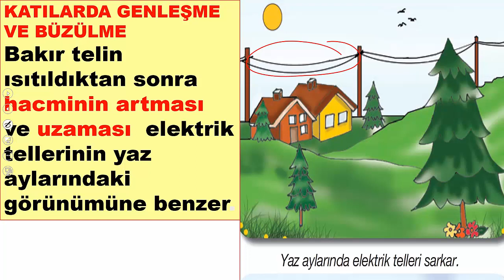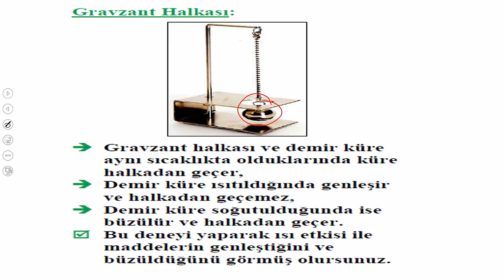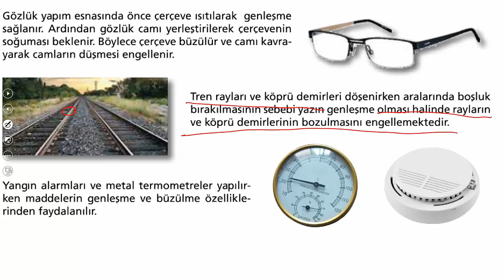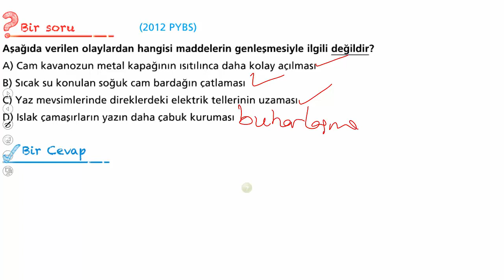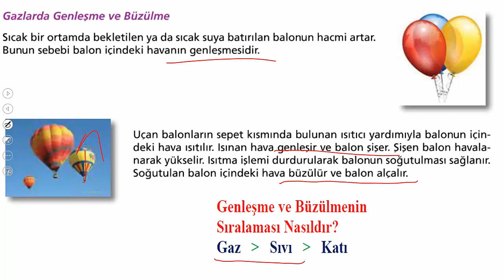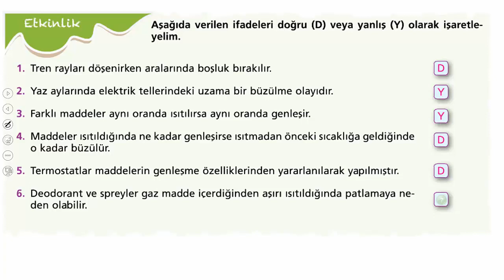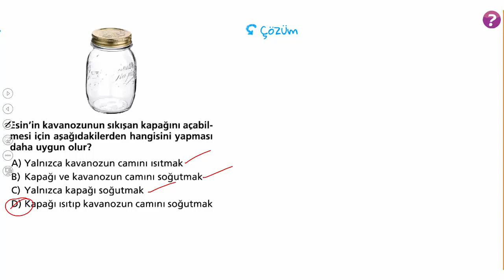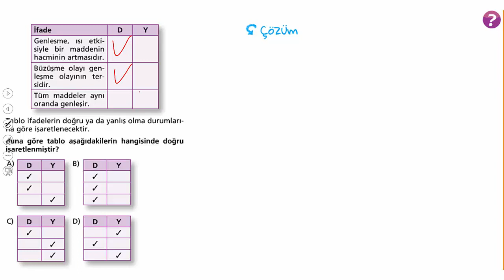5.SINIF ISI MADDELERİ ETKİLER (GENLEŞME VE BÜZÜLME)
5. SINIF FEN BİLİMLERİ GENLEŞME VE BÜZÜLME KONU ANLATIMI SORU ÇÖZÜMÜ. #5.sınıf, genleşme, büzülme, fenbilimleri #5.sınıf,